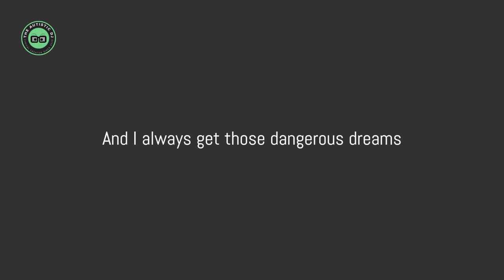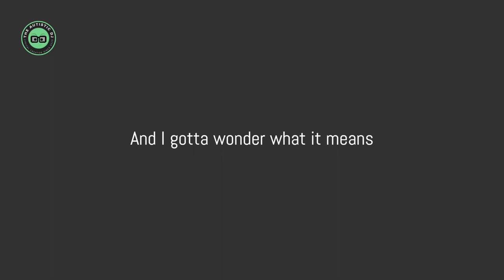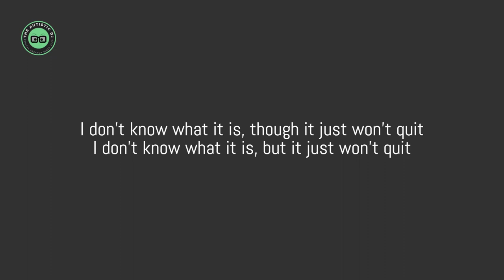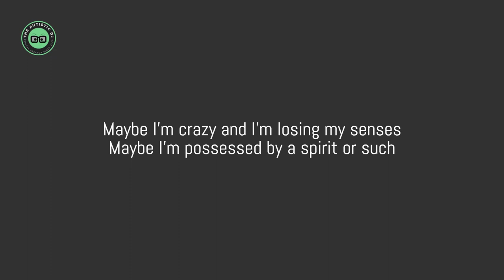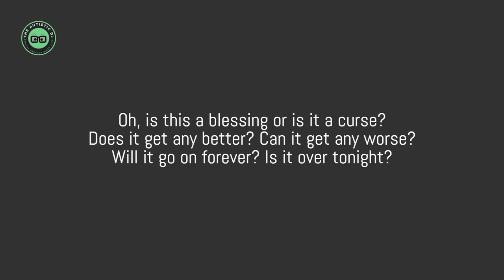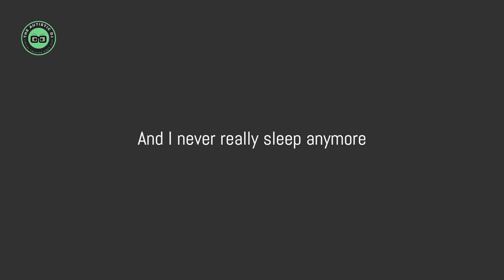Meat Loaf - It Just Won't Quit (Lyrics)